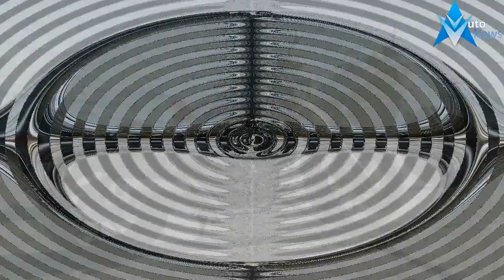NICE ONE !!!All New Honda Rebel 1000 4 Cylinder 2019